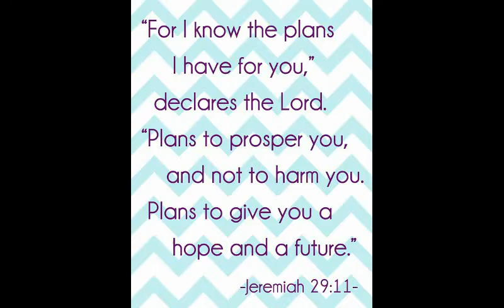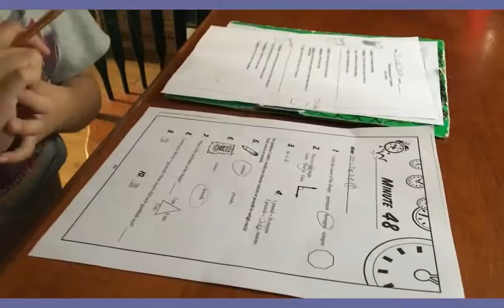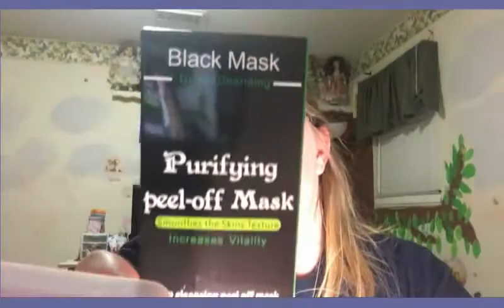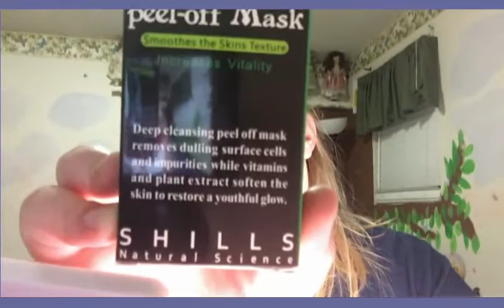Vlog # 2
This is vlog #2! It is not perfect, but it captures little memories that I want to be able to remember as the years pass, and I become an adult! They will most likely be posted on Sunday nights!